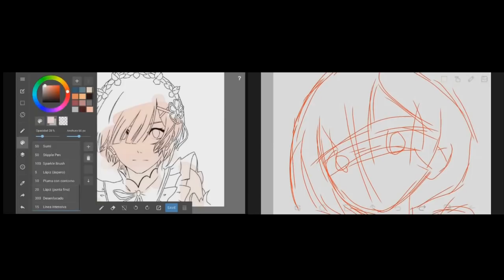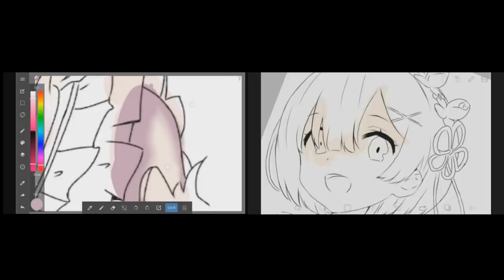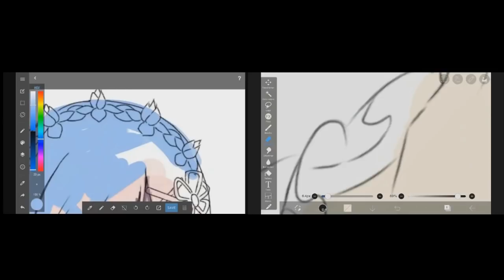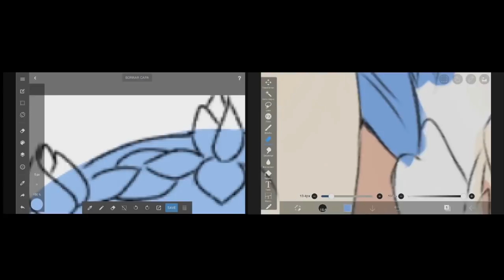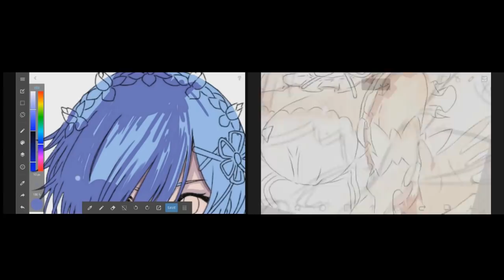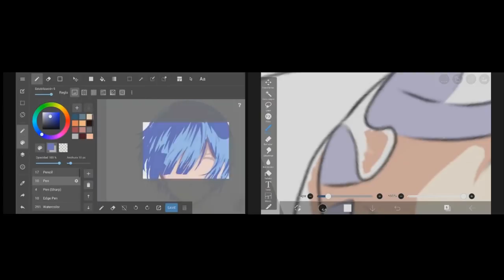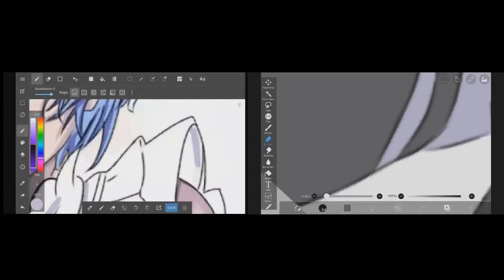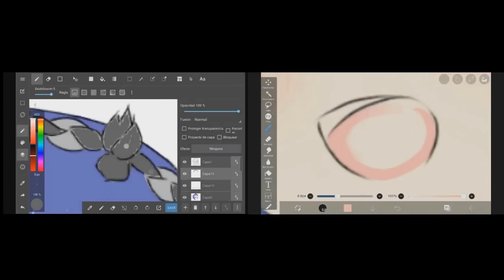Ibispaint vs Medibang